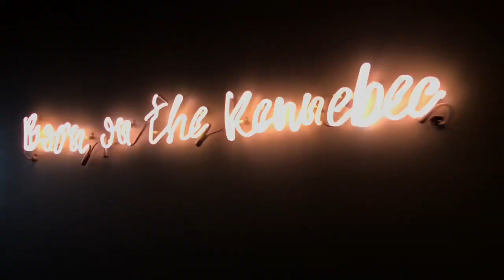OUR 7 YEAR ANNIVERSARY! | MARCH 2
Hey guys! In today’s vlog we showed you our anniversary! We had so much fun just spending the day together and eating a bunch of yummy food! I hope you enjoy!
Xoxo Hannah